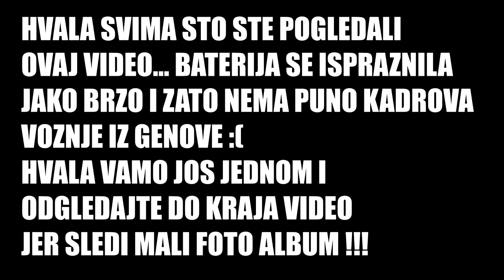ITALY MILANO & GENOVA